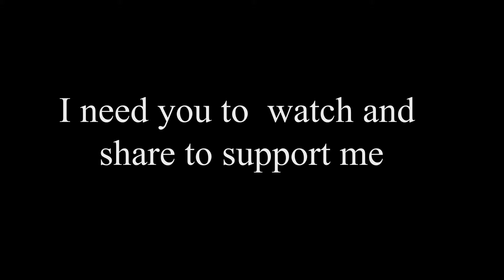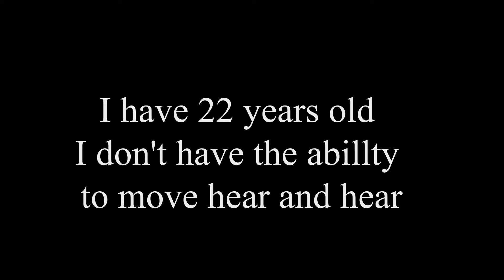Vanessa Hudgens and Her Boyfriend Desecrated a Rock in Arizona